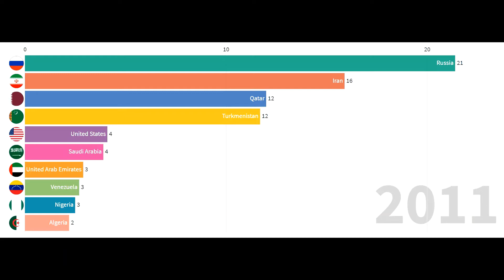Largest share of the world's natural gas reserves by country in %